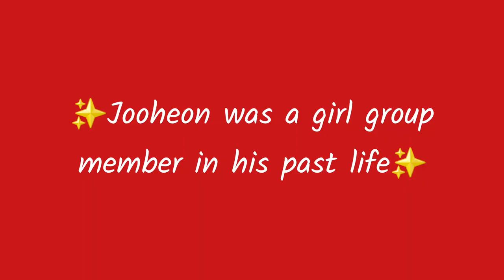Jooheon was a girl group member in his past life✨️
Heyo!🌸
 Hope you are having an amazing day and if you are not then what's better than cheering yourself up with Monsta X???!!

I Wonho you ❤️☀️

er